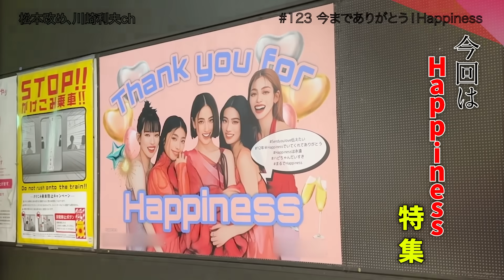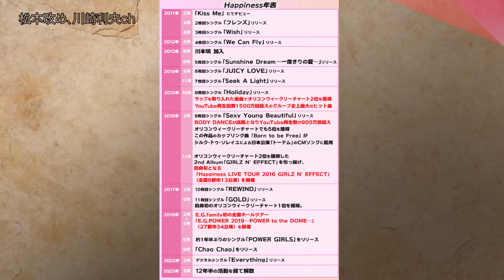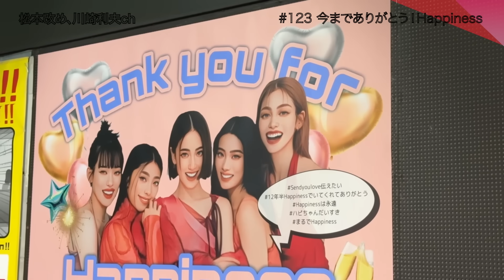【ラストライブ】僕に幸せをくれたHappiness。込み上げてくる想いを語りました。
2023年9月26日
Happiness LAST LIVE…
今回はマツがHappinessへの想い、感謝を語る
12年半、ありがとう

CL（LDH所属アーティストの動画・MV視聴サービス）